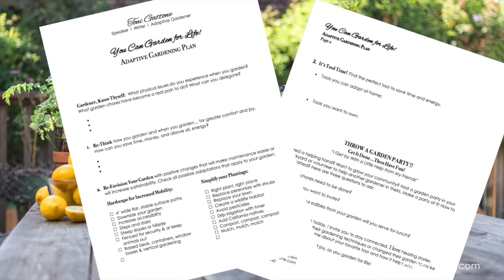You Can Garden for Life! with Adaptive Gardening Seminar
Adaptive Gardening gives gardeners of all ages and abilities unique strategies so they can continue gardening, even when their bodies say “no!” which is when their “new normal” kicks in. Some might think they might have to give up gardening when that happens. Don’t throw in the trowel just yet!

This flagship presentation is the basis for her book: The Lifelong Gardener, Garden with Ease and Joy at Any Age, published by Timber Press and available August 2019. Toni delivers
solutions-oriented thinking to help gardeners modify and adapt to their physical limitations.